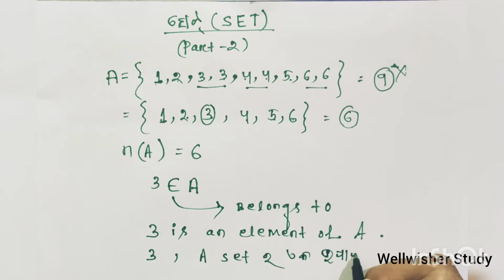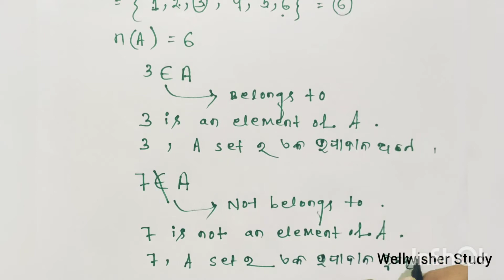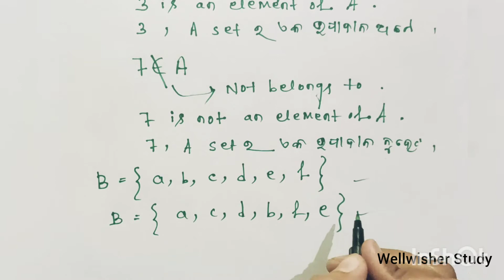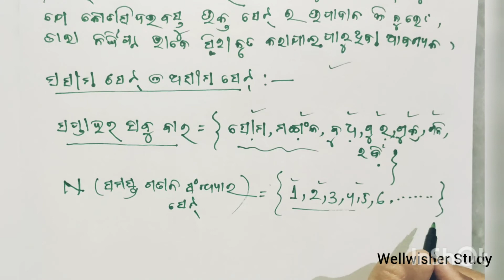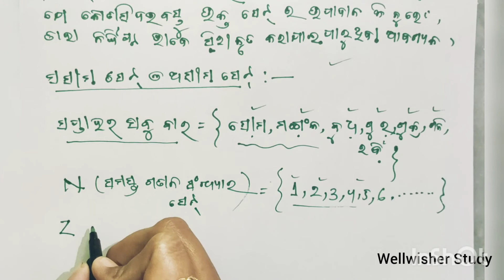Class 8 Math Odia Medium Chapter 1 // ଅଷ୍ଟମ ଶ୍ରେଣୀ ବୀଜଗଣିତ//ସେଟ୍(Set)//Part-2//Wellwisher Study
What is Conjunction? Do you know? Best explanation in odia // Wellwisher Study